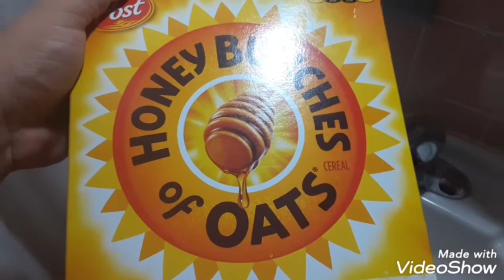Yes psalms 83:18 god is Jehovah have his name tatted on my left hand for decades it is what it is